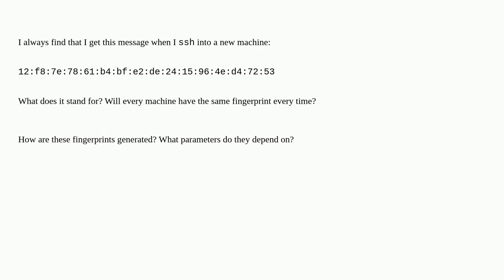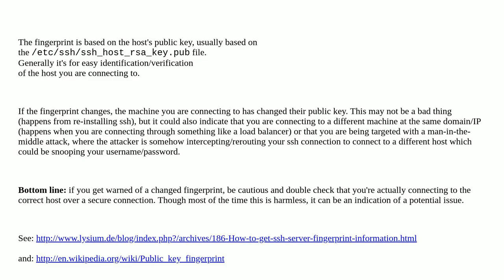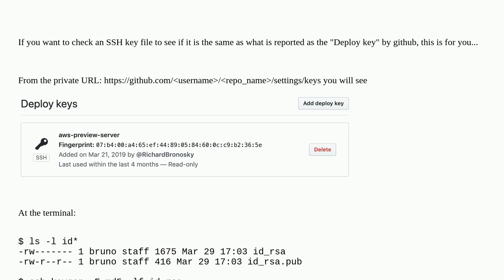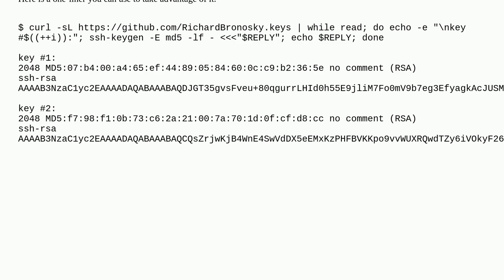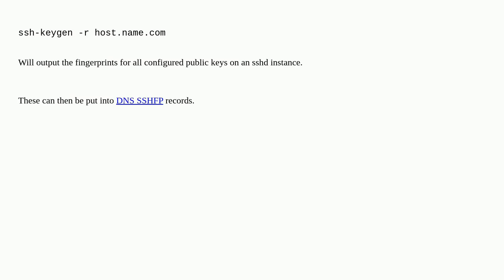What is a SSH key fingerprint and how is it generated?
A special thanks goes out to the community

  ssh